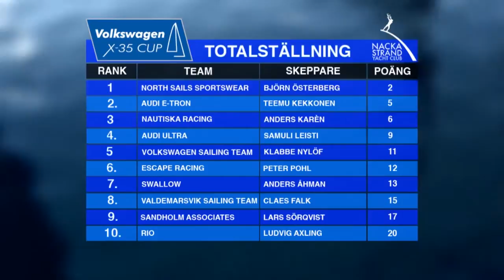SEGLING - SÄSONG 2 - PROGRAM 2